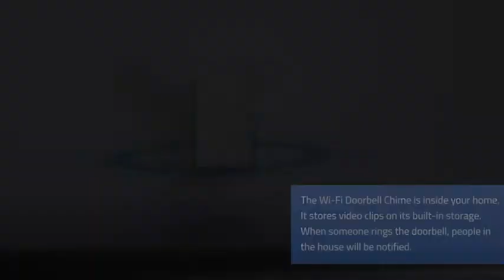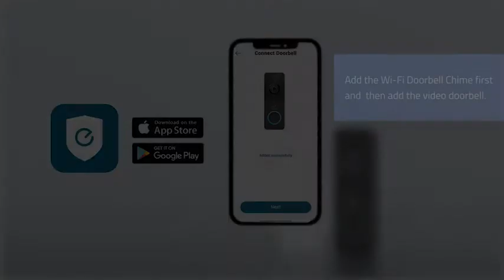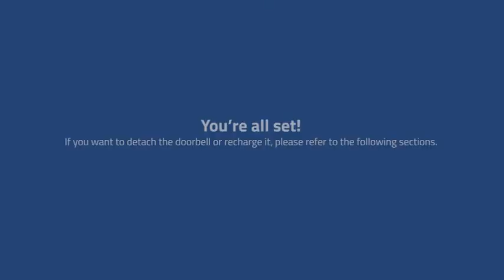eufy Security, Battery Video Doorbell wireless Kit, Camera Doorbell, Free Chime, White, Wi-Fi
We bring the latest kitchen gadgets, new technology, inventions, designs, technology and gadgets. Toys, phones, clothes, etc.

Future technology, creative ideas

Site owner and product owner